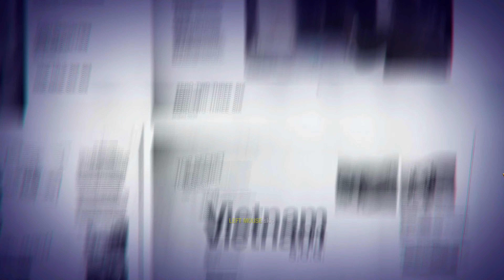Call of Duty Black Ops Main Menu Theme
Main Menu Theme for Call of Duty BLACK OPS (2010)
Call of Duty Black Ops Gameplay! Check out gameplay in COD Black Ops 1!